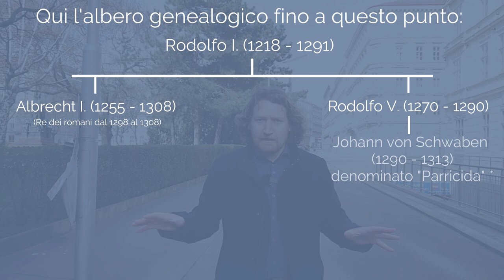Un Asburgo come assassino del Re (EP-10)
Questo video tratta dell'assassinio del Re dei Romani, Albrecht I di Asburgo, da parte di suo nipote Johann von Schwaben, chiamato Parricida